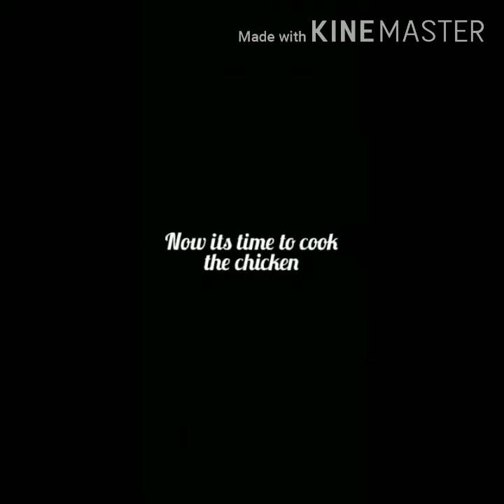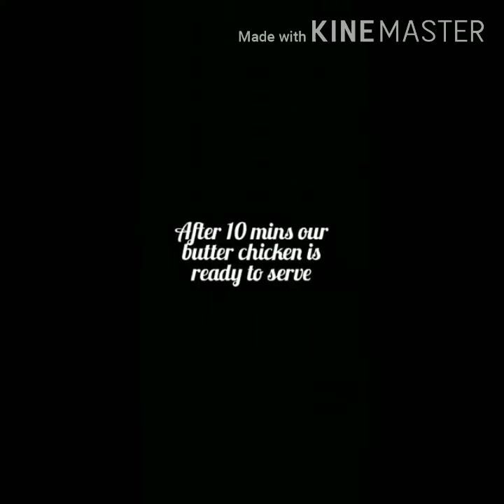||how to make creamy butter chicken|| by zaika ncr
Hey guys this is my first ever video on youtube hope u will like it 😊 we ll be coming up with more new and yummy recipes .